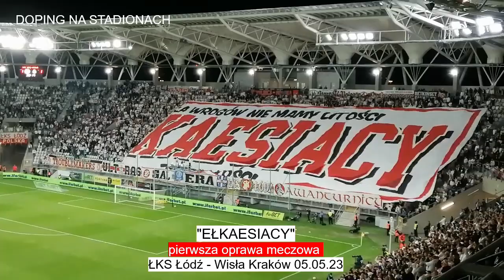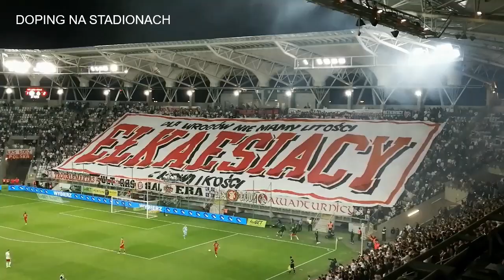"EŁKAESIACY" - pierwsza oprawa meczowa ŁKS Łódź - Wisła Kraków 05.05.2023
Fortuna 1 Liga ŁKS Łódź - Wisła Kraków